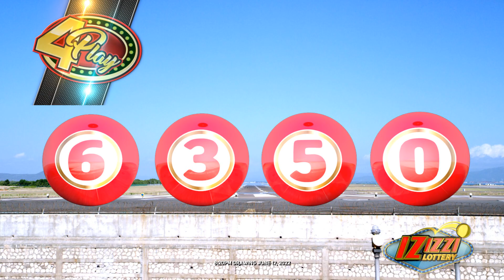IZIZZI Lottery Long 8_20pm 06/12/2022